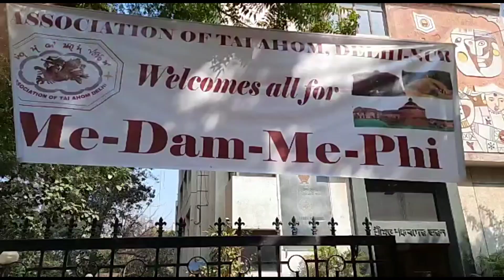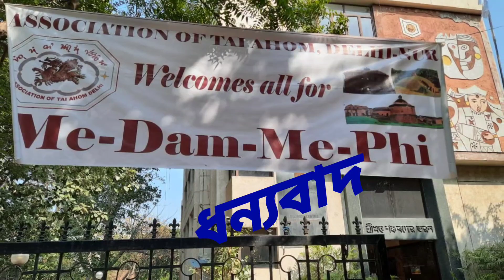মে-ডাম-মে-ফী ২০২১/পুলিন-পোথাওসকলক স্মৰণ কৰি DELHI ত মে-ডাম-মে-ফী/ Me-Dam-Me-Phi Celebration in Delhi